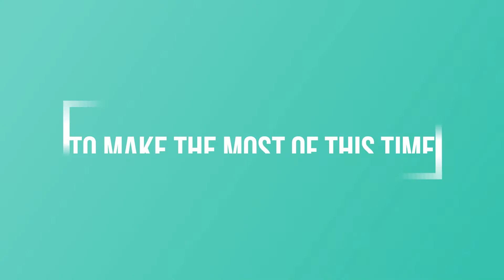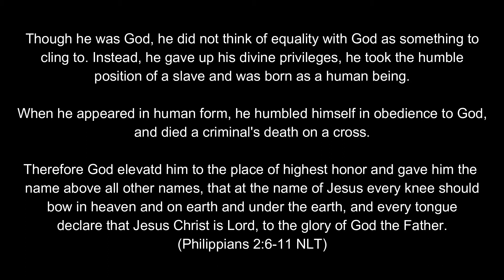Closing the Distance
We all have an opinion about Jesus-- who he is and his purpose. Whether that opinion is accurate or not is another story. And, getting that right is crucial. So, why don't we start with letting Jesus speak for himself.